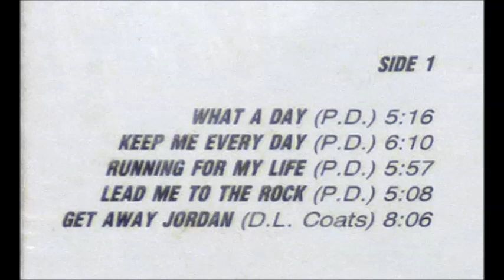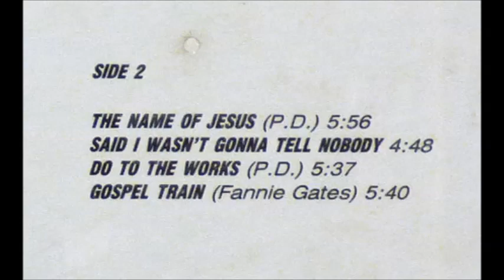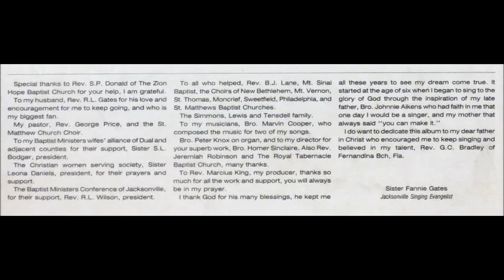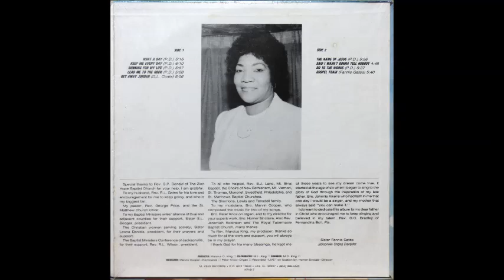Evangelist Fannie Gates - Said I Wasn't Gonna Tell Nobody [1970s Black Gospel]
"Said I Wasn't Gonna Tell Nobody" by Evangelist Fannie Gates from her album "What A Day".